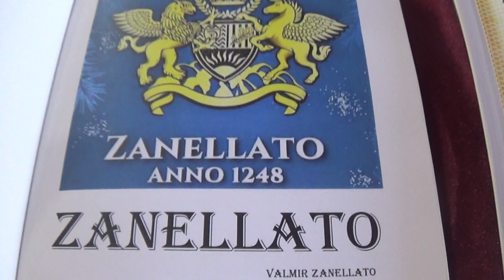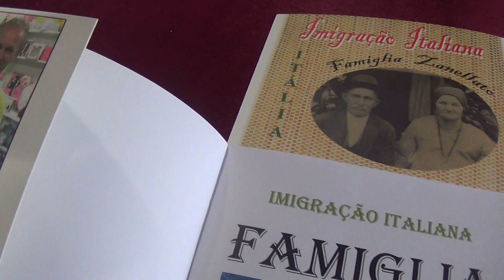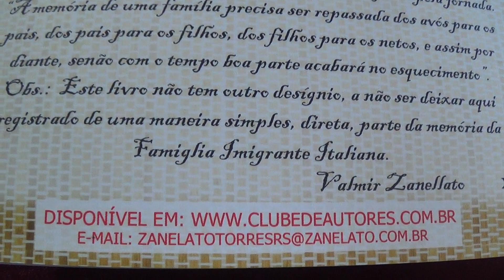Italianos No Brasil